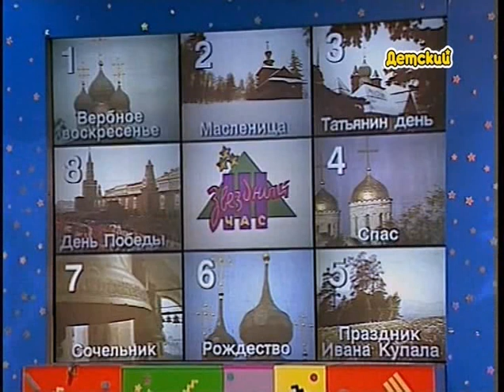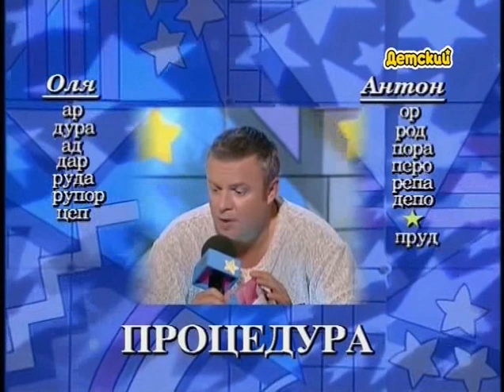Звездный Час Выпуск 135